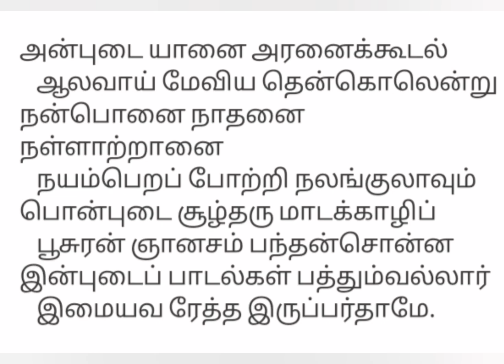திருநள்ளாற்றில் இருந்து மதுரை சொக்கநாதரை நினைந்து பாடிய தேவாரம்.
ஞானசம்பந்தர் வழிபட்ட 245 வது தலம் திருநள்ளாறு..

நள்ளாறு தலத்திலிருந்து ஆலவாயை நினைந்து பாடிய தேவாரம்..
பண்;நட்டபாடை.

நலம் பெருகி வளமுடன் வாழ பாராயணம் செய்யவேண்டிய தேவாரம்...